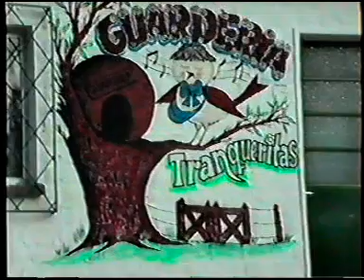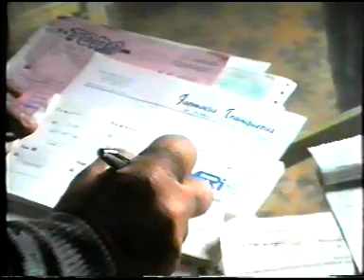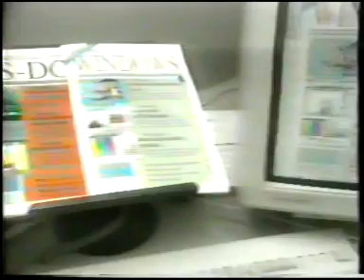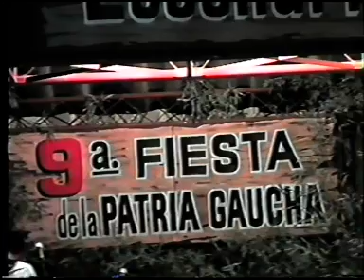Actualidad Tranquerense 23